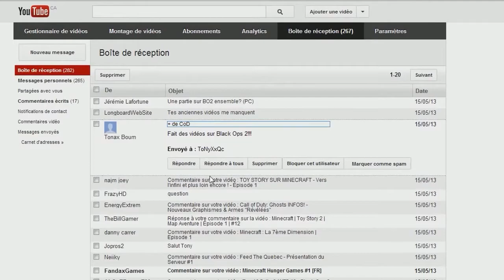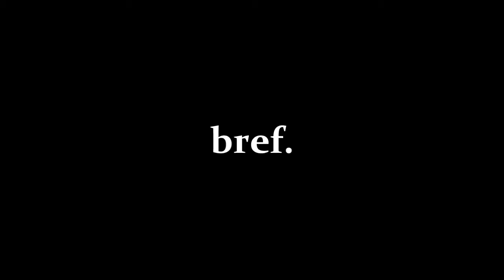Bref, Je suis Nul à Black Ops 2